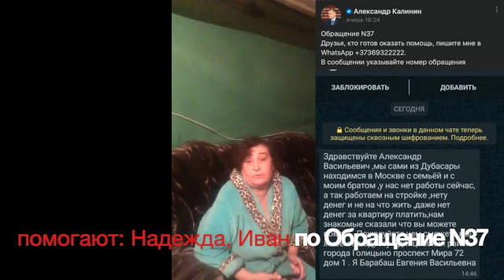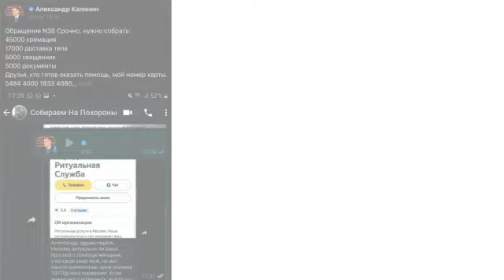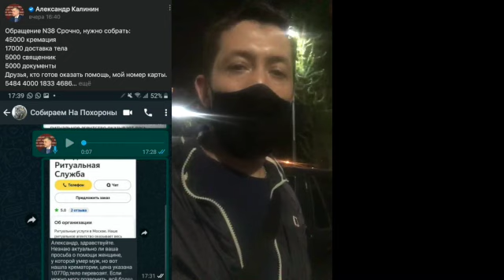Спасибо всем, кто помогает!